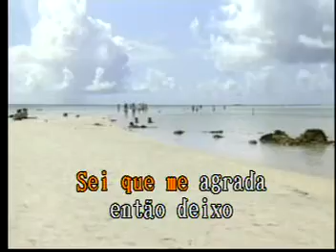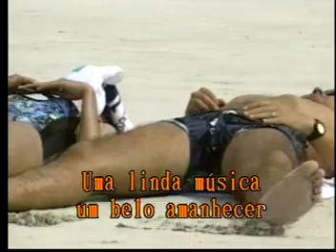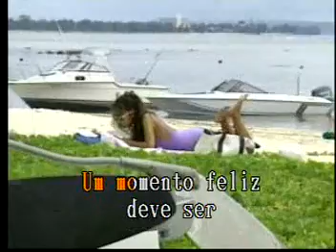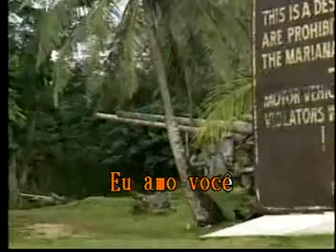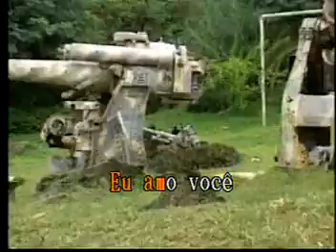Eu Amo Vocè Las Rocas